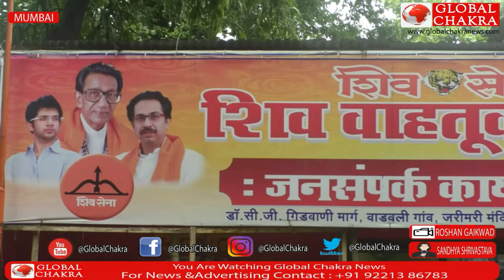अलग अलग पार्टियों से रोजाना सैकड़ों -हज़ारो लोग हो रहे हैं शिव वाहतूक सेना में शामिल